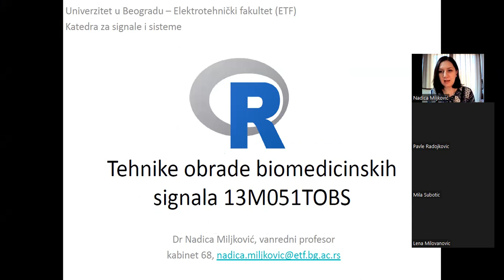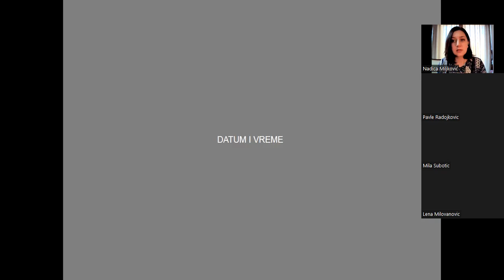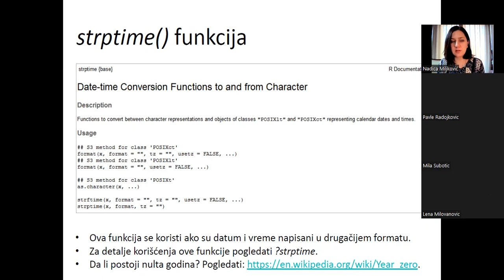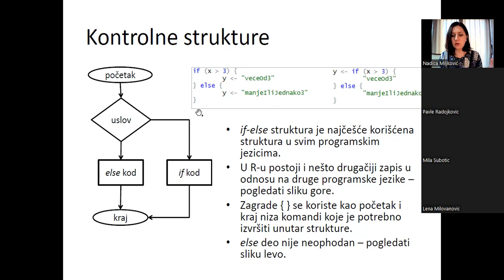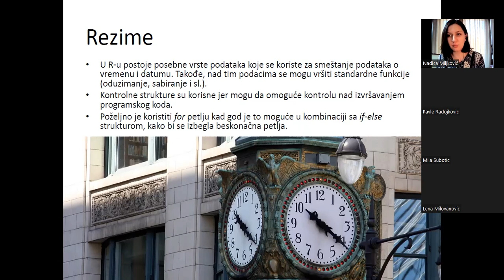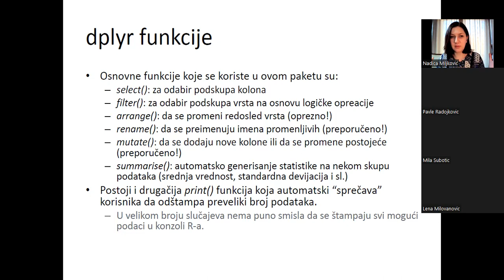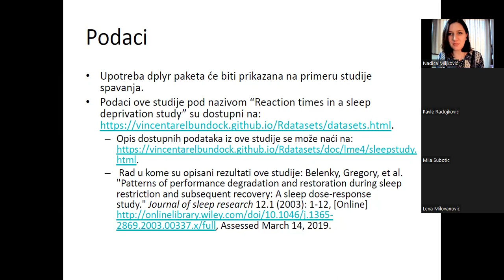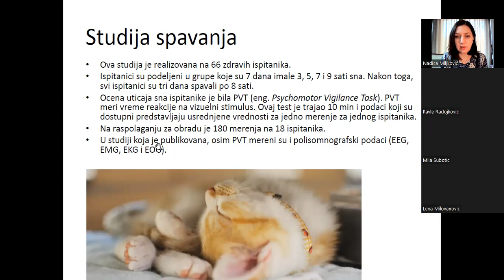TOBS - Operatori, kontrolne strukture, dplyr paket i studija spavanja